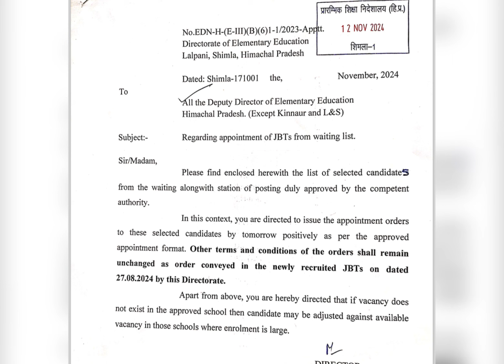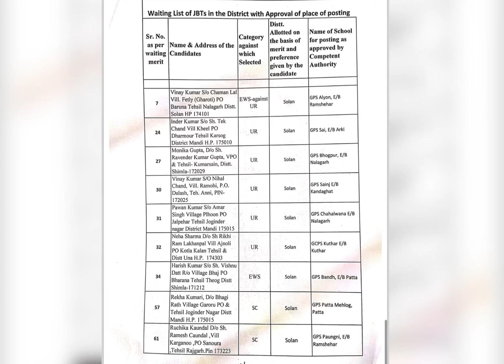HP JBT BACHWISE 2024 | Waiting Panel Result List | November 2024 update